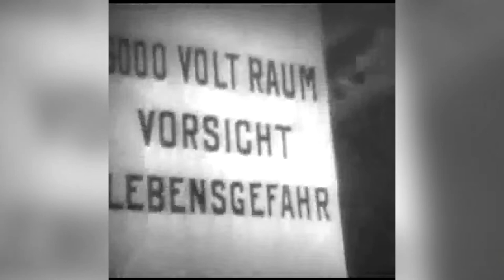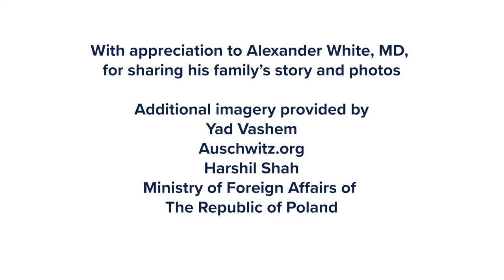Be A Mensch – Turning Tragedy Into Purpose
“If you survive, promise me one thing … that you are going to be a mensch.” — Mr. Bialywlos (father of Alexander White, MD)

For Alexander (Bialywlos) White, MD, his father’s last words would become his life’s purpose — and the reason he became a physician. The only member of his family to survive the Holocaust, Dr. White dedicated his life to fulfilling his father’s charge to be a person of integrity and honor. A mensch.

The experiences shaped through war became inspiration to turn tragedy into purpose. After surviving two concentration camps, childhood friends helped add him to Schindler’s List — number 269.

David Beyda, MD, chair of the college's Department of Bioethics and Medical Humanism,  sat down with Dr. White, and they discussed what it means to take care of and care about patients as a physician.